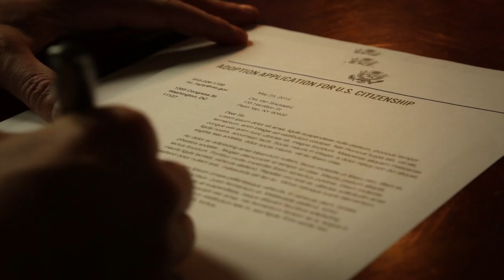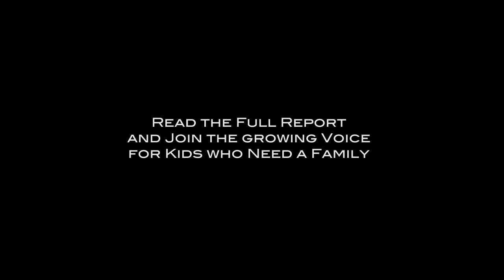Paper Chains: The Closure of Adoptions From Nepal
In August 2010, the U.S. State Department needlessly closed adoptions from Nepal adversely affecting hundreds of families and children.